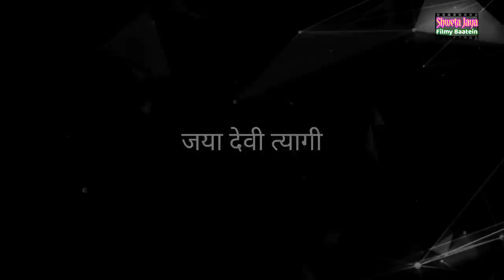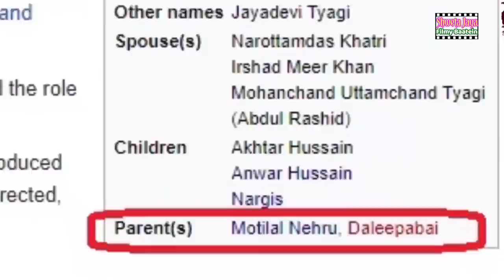Was Nargis Hindu By Birth? | Real Story Of Nargis | Shweta Jaya Filmy Baatein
Nargis Religion and Her True Story | Nargis Biography | Nargis Parents |

Nargis Songs, Nargis Dutt, Nargis dutt biography, Nargis Sunil Datt songs, Sanjay Dutt mother Nargis Video, Nargis Raj Kapoor, Nargis Movie Songs, Nargis dutt funeral, Nargis dutt Interview, Nargis dutt movies, Nargis dutt death video, Nargis Dutt Funeral Video, Nargis Dutt ki Antim yatra, Nargis Dutt Hospital Barshi Maharashtra, Was Nargis Hindu By Birth? | Real Story Of Nargis | Shweta Jaya Filmy Baatein,